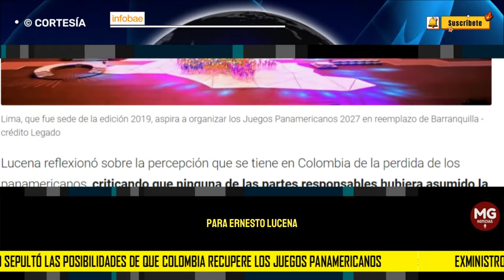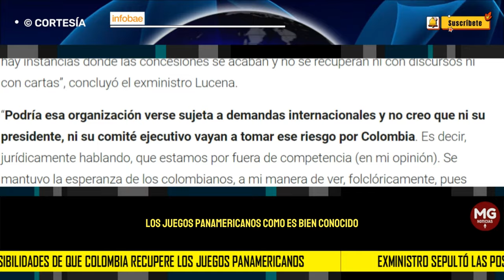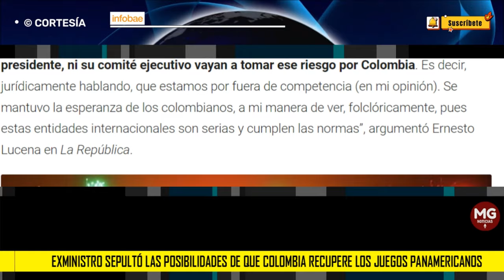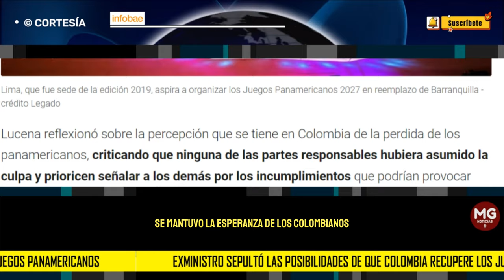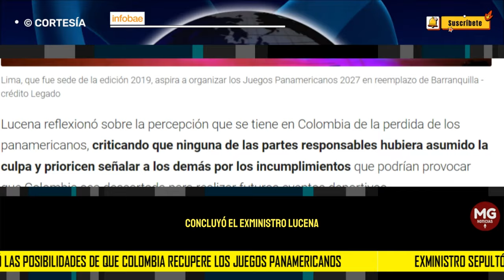MALAS NOTICIAS 🔴 EXMINISTRO SEPULTÓ LAS POSIBILIDADES DE RECUPERAR LOS PANAMERICANOS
Exministro sepultó las posibilidades de que Colombia recupere los Juegos Panamericanos
Para Ernesto Lucena, la carta filtrada de Panam Sports para Gustavo Petro marcó el final de la ilusión de los deportistas colombianos de recuperar la organización del evento
INFOBAE